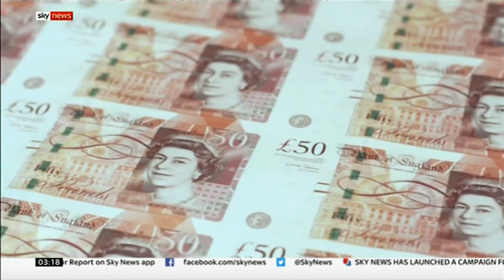£50 bank note to go plastic (UK) - BBC News - 14th October 2018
Actually polymer (not plastic) but these longer lasting bank notes are called 'plastic money' and the UK finally joined over 30 other countries using them a couple of years ago and the last note to get them was to be the £20 note in 2020.

The £50 note was to be left as is as it was not used as often, but now it seems it will be going plastic also now and the public are being consulted on who should appear on the reverse of the note.

This will make all current British bank notes new polymer notes in 2020, joining the £5 and £10 notes that are in circulation already.

Additonal information:
The UK bank notes can always be returned to the Bank of England, even if out of circulation and decades old, (I have some myself that need to be done).

The highest denomination in the UK is the £50 note. The £100 note was removed some time ago as it was hardly used and to help stop its use in criminal activities.

Have you ever owned, held or even seen a £50 note in your lifetime?

USA:
In the USA, the $1,000 dollar bill was removed from circulation for similar purposes I believe. As only a thousand of them, a thick bundle, would be equal to $1,000,000 (1 million dollars). I believe the $100 is the largest denomination in the US currently and there is even a £2 bill, which is available at banks on request, but is not widely used. The $1 bill is more than incredibly popular, it is also very convenient. So much so, that every time the discussion of removing the note in favour of a coin replacement, receives unhappy responses from the wider public, compared to the convenience of the dollar bills that fit into payment methods from meters to vending machines, means the 1 dollar bill will remain in service for many years to come.

Fact you may have heard before:
It is also been said for some time now, that every single dollar bill in the USA, contains some trace amount of illegal substance on them, such is there widespread use and prevalence of drugs and drug dealing in the USA and changing of money in this use.

Australia invented the polymer (plastic) notes and were the first country to issue and use them, more than four decades ago.